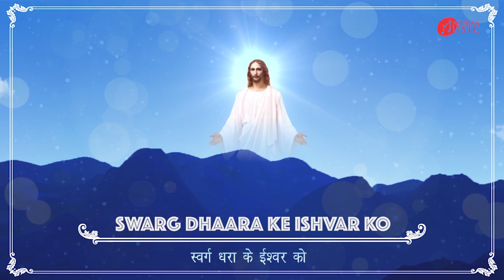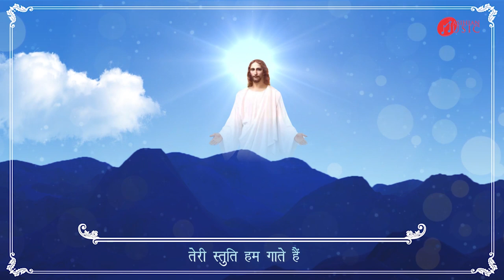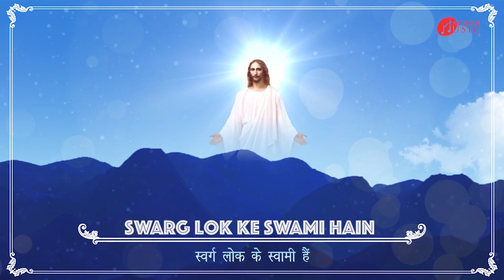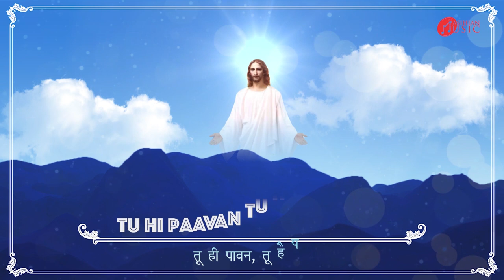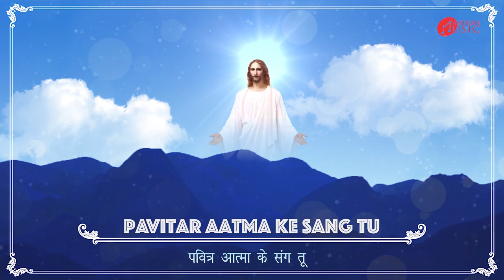MAHIMA HO | BEAUTIFUL JESUS CHRISTIAN SONG 2021 - MASIHIAN MUSIC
MAHIMA HO | MASIHIAN MUSIC | HINDI CHRISTIAN SONGS | HINDI CHRISTIAN WORSHIP SONGS

“Mahima Ho” is a Christian Hindi Devotional Song rearranged and recreated by Masihian Music.

Song:- Mahima Ho
Album:- Yeshu Mere Nath
Singer:- Arpita & Rupesh Mishra
Lyrics:- Vishal Raymond
Produced by:- St. Charles’ Seminary, Nagpur.
Re-arrangement and Recreated by- Masihian Music

About Masihian Music:

‘Masihian Music’ is an non-profit initiative by Franciscan Group of Companies officially launched by His Excellency the Most Rev. Giambattista Diquattro, The Apostolic Nuncio to India and Nepal with the main objective to globalise the Indian Christian Music under one roof through dedicated website, Mobile Application, Youtube Channel and different online music stores. It will not only serve as a ‘thirst quenching’ tool to provide the Christian faithful with most desired ‘Regional Christian Music’ but will also help Christian Music producers and artists to take their creative work and hard toil beyond limitation of physical reach and make their ministry global.

Download Mobile App :
For Android:-